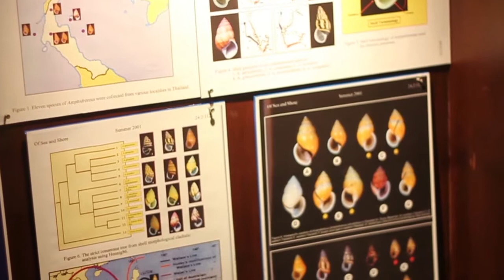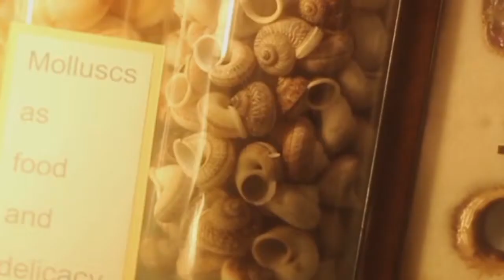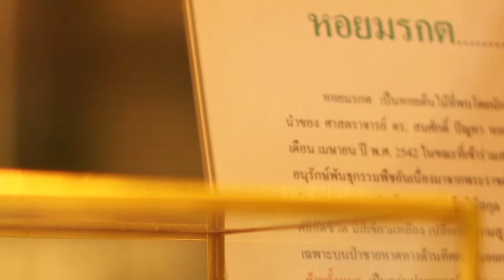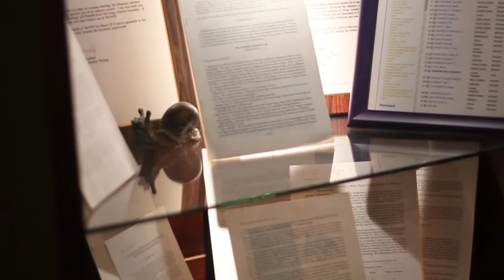snail museum presentation